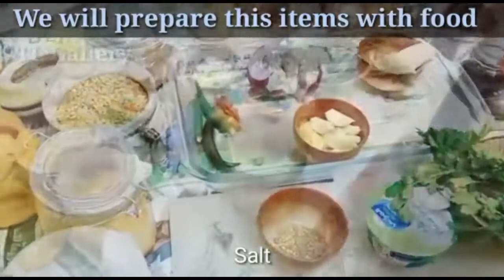Mutton Curry | Mughlai Mutton Masala Gravy | Mughlai Gosht Carry muttonrecipe Assamese ছাগলী মাংস